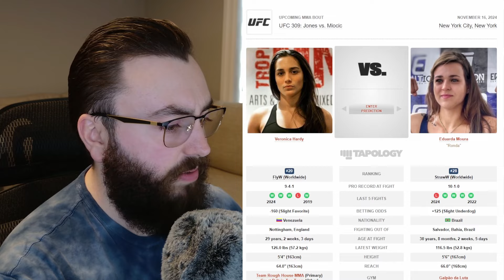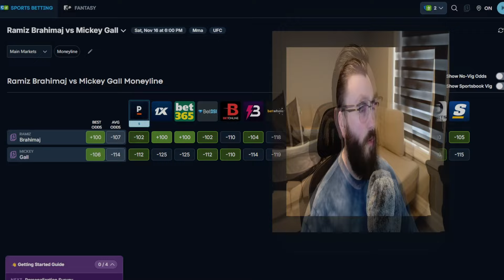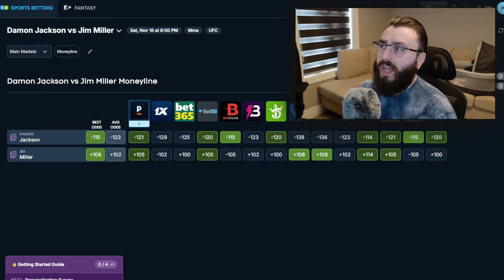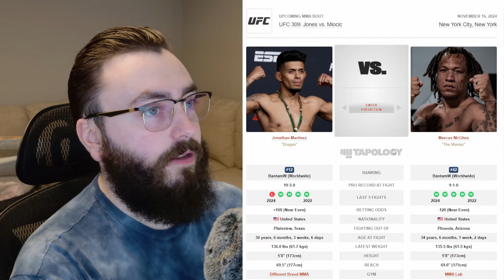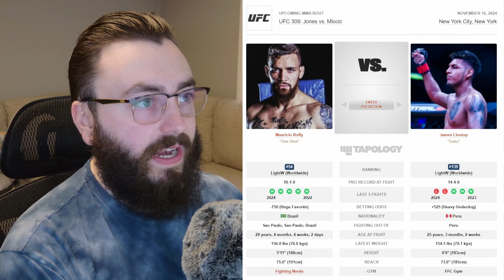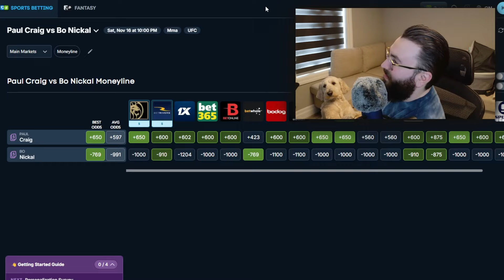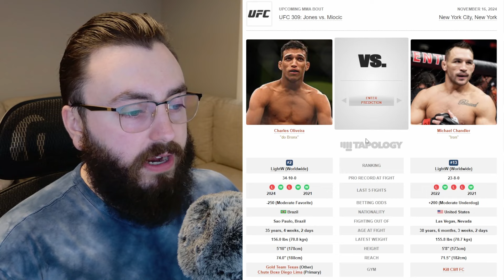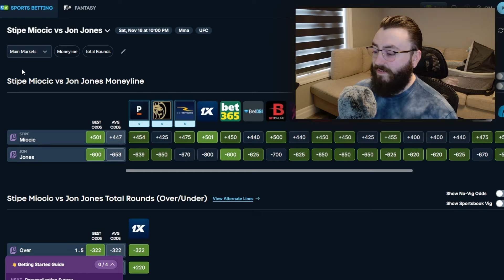UFC 309 - Full Card Breakdown | All Fight Predictions & Best Betting Tips | Jones vs Miocic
Breaking down, predicting, and giving the best sports betting tips for the next/new UFC full card!

1. Easiest Access to Content Links
• For quick access to all my content in one place, visit my Linktree:

3. Support Clen
• Fortnite Support-A-Creator Code: CLEN (Epic Partner)
• You can also support with a Super Thanks on any video!

5. Connecting & Socials

8. Friends of the Clen Channel

00:00 - Intro
00:29 - Quick Note
01:03 - Veronica Hardy vs Eduarda Moura Prediction, Breakdown & Betting Odds
03:37 - Oban Elliott vs Bassil Hafez Prediction, Breakdown & Betting Odds
06:18 - Mickey Gall vs Ramiz Brahimaj Prediction, Breakdown & Betting Odds
08:51 - Marcin Tybura vs Jhonata Diniz Prediction, Breakdown & Betting Odds
11:48 - Jim Miller vs Damon Jackson Prediction, Breakdown & Betting Odds
14:41 - Jonathan Martinz vs Marcus McGhee Prediction, Breakdown & Betting Odds
17:42 - Chris Weidman vs Eryk Anders Prediction, Breakdown & Betting Odds
20:46 - Access Clenbat’s Official Plays
21:52 - Mauricio Ruffy vs James Llontop Prediction, Breakdown & Betting Odds
24:46 - Bo Nikal vs Paul Craig Prediction, Breakdown & Betting Odds
28:43 - Karine Silva vs Viviane Araujo Prediction, Breakdown & Betting Odds
30:28 - Charles Oliveira vs Michael Chandler Prediction, Breakdown & Betting Odds
35:45 - Jon Jones vs Stipe Miocic Prediction, Breakdown & Betting Odds
39:48 - Suggested Videos